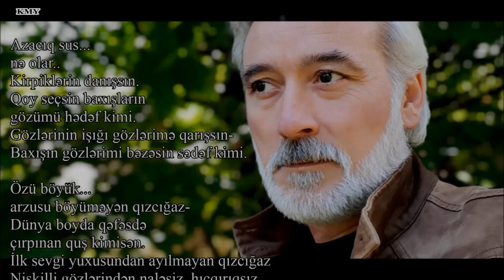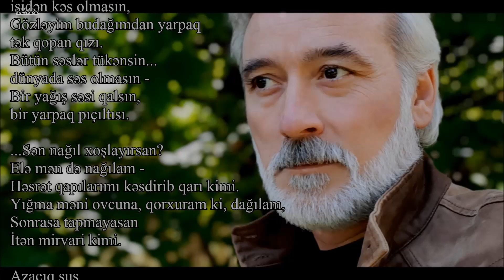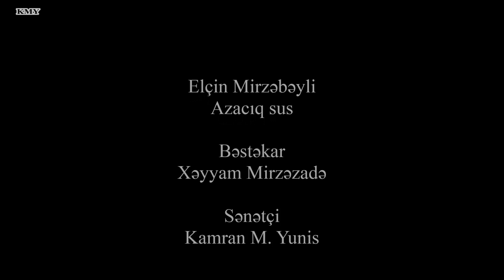Elçin Mirzəbəyli - Azacıq sus - Kamran M. YuniS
Elçin Mirzəbəyli - Azacıq sus
Bəstəkar - Xəyyam Mirzəzadə - "Bağ mövsümü" filmindən musiqi

Azacıq sus...
nə olar..
Kirpiklərin danışsın.
Qoy seçsin baxışların
gözümü hədəf kimi.
Gözlərinin işığı gözlərimə qarışsın-
Baxışın gözlərimi bəzəsin sədəf kimi.

Özü böyük...
arzusu böyüməyən qızcığaz-
Dünya boyda qəfəsdə
çırpınan quş kimisən.
İlk sevgi yuxusundan ayılmayan qızcığaz
Niskilli gözlərindən naləsiz, hıçqırıqsız
süzülən yaş kimisən-
Sən - bəyaz yuxulara gümüş yağış kimsən...

Nə ola...
payız gələ...
Yağışlar yuya səni,
Çırpınıb, əllərimdən
uçasan yarpaq kimi.
Qopa bir dəli külək - apara göyə səni,
Mənsə yazı gözləyim
Tənha bir budaq kimi...

Üşüyəm həsrətindən,
isidən kəs olmasın,
Gözləyim budağımdan yarpaq
tək qopan qızı.
Bütün səslər tükənsin...
dünyada səs olmasın -
Bir yağış səsi qalsın,
bir yarpaq pıçıltısı.

...Sən nağıl xoşlayırsan?
Elə mən də nağılam -
Həsrət qapılarımı kəsdirib qarı kimi.
Yığma məni ovcuna, qorxuram ki, dağılam,
Sonrasa tapmayasan
İtən mirvari kimi.

Azacıq sus...
nə olar...
dəlisovum, küskünüm...
Daha ömrümüzə də payız gəldi, qızcığaz.
Sevgi yuxularından yorulanım,
üzgünüm-
Heyf ötən günlərə...
nə gözəldi...
qızcığaz.